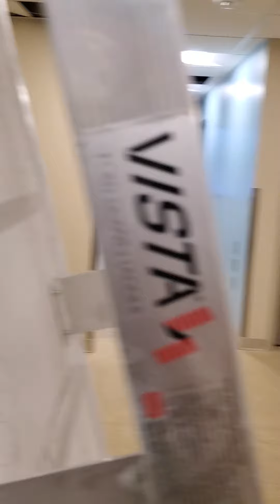Stevens Animal Hospital